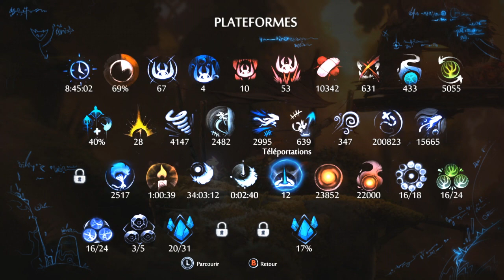Let's Play [FR] Ori and the Will of the Wisps | Episode 11 : Le repos du Gardien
Onzième épisode d'Ori 2 dans le quel nous allons finir notre exploration des Bassins de Luma afin de récupérer la force de la forêt mais avant ça il nous faudra affronter un ennemi que l'on connaît...